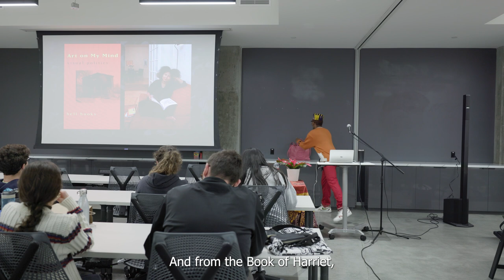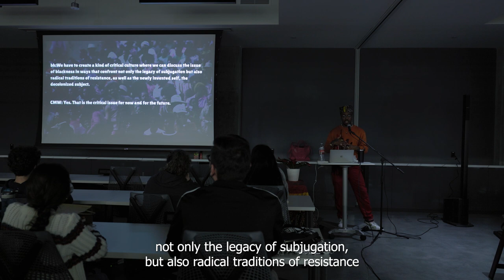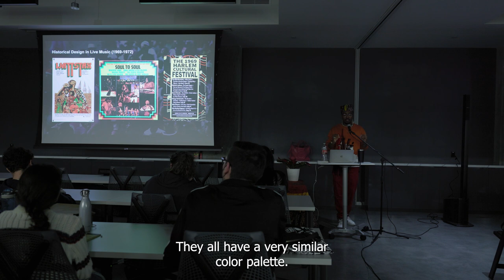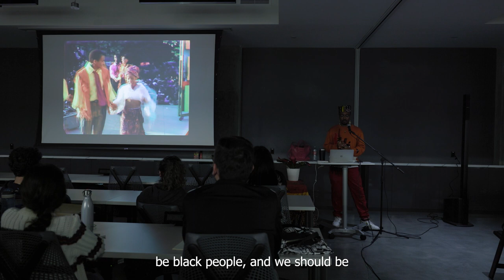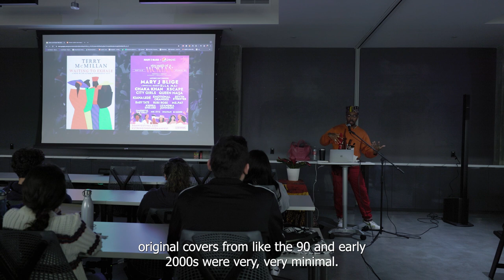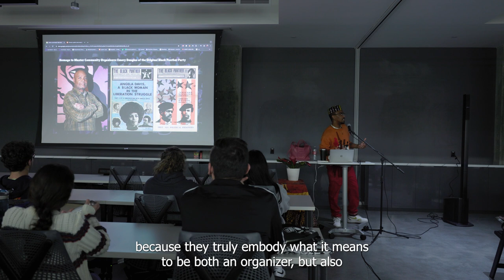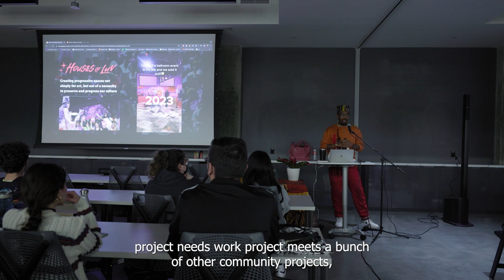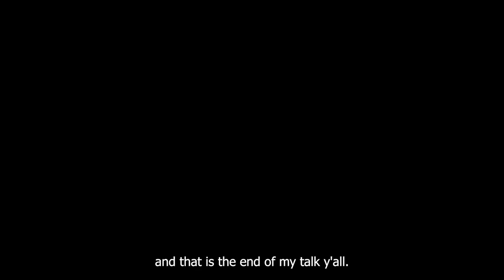ROSKI TALKS: James June - January 23, 2024